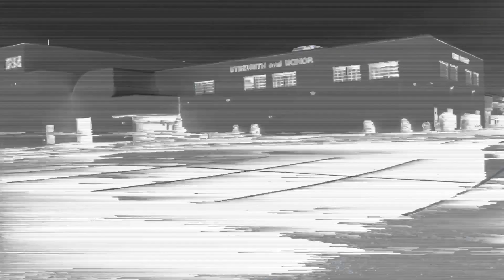MORP Promo Video